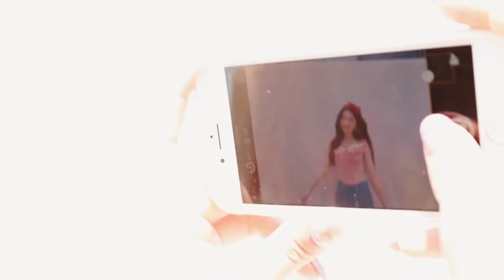n a y e o n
yeah this is my first edit lol srry if it's shit. I just love my queen nayeon.